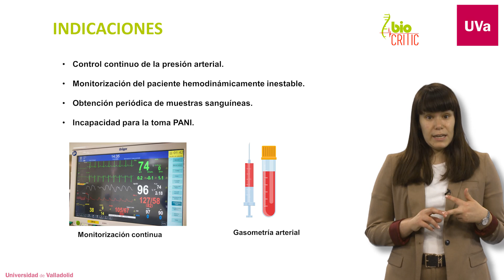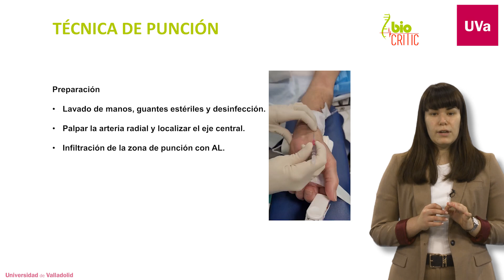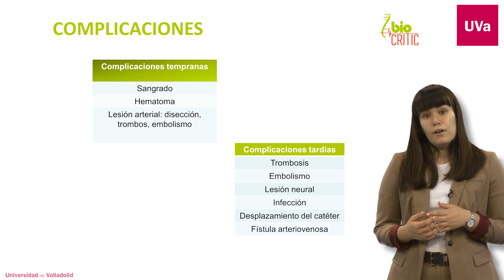ACCESO ARTERIAL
Beatriz Francisco
Médico Especialista en Anestesiología y Reanimación.
Hospital Clínico Universitario de Valladolid.

Producción:
BIOCRITIC Grupo de Investigación en Biomedicina en Cuidados Críticos de la Universidad de Valladolid.